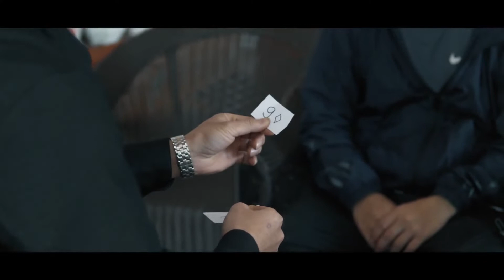Pro Phesy (Gimmicks and Online Instructions) by Smagic Productions